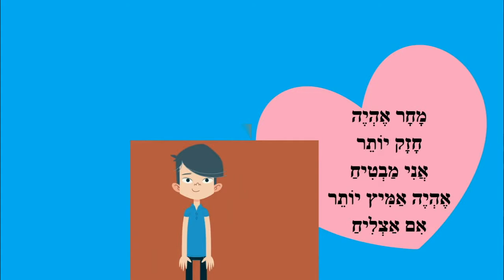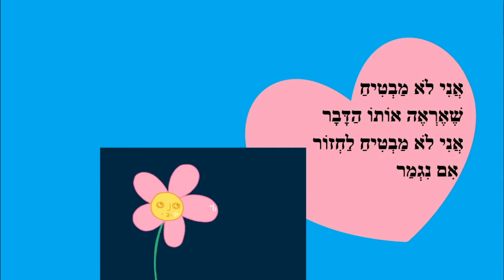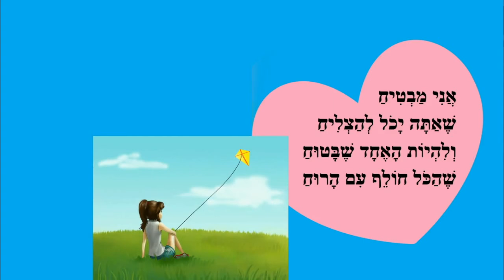חולף עם הרוח - סיפור קצר לילדים - מאת: ריקי זקן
חולף עם הרוח
סיפור ילדים